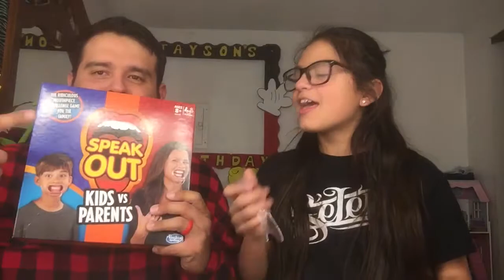Speak Out Challenge With Clara & Joe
Cool game with the family where you place a mouth price speeding you mouth wide open and able to complete a frase.